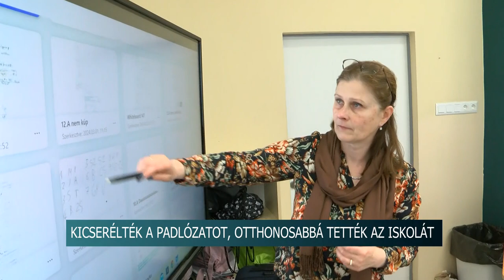Kreatív és hasznos felújítások Bonyhádon - tanárok és diákok közösen dolgoztak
Jelentős felújítás gyümölcsét élvezhetik a bonyhádi Perczel Mór Technikum tanárai és diákjai, hiszen már megújult épületben, felszerelt termekben tölthetik mindennapjaikat.